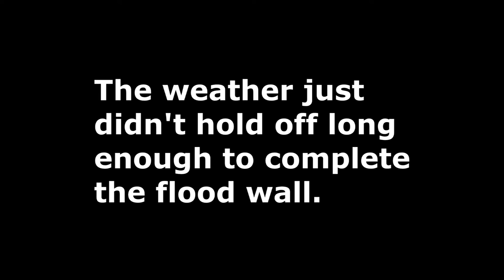Coralville Iowa City Flood Control 2013 before Floods Hit Hawkeye Town and Iowa River Flooded.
Video taken behind Heartland Inn when work was progressing on the flood control wall.